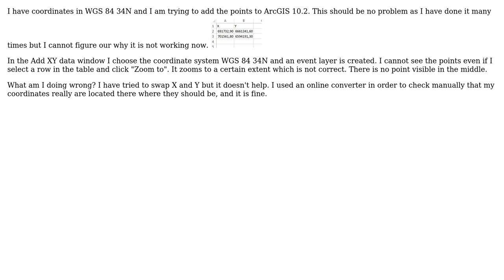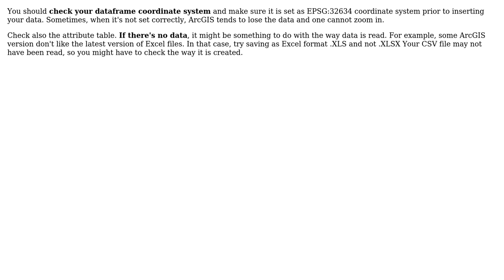GIS: Add XY data does not work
With thanks & praise to God, and with thanks to the many people who have made this project possible! | Content (except music & images) licensed under CC BY-SA | Music | Images & others | With thanks to user Midavalo user Mattropolis user JanneL user gisnside and the Stack Exchange Network Trademarks are property of their respective owners. You are responsible for your own actions.